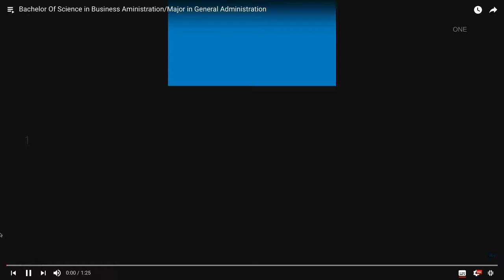Bachelor Of Science in Business Administration/Major in General Administration